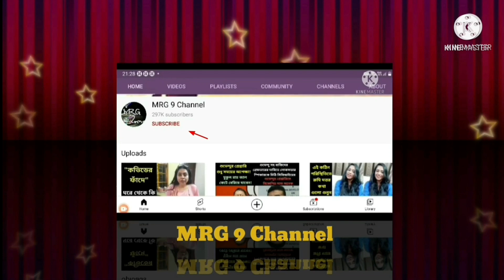ডেবিট কার্ড বা এটিএম কার্ড ব্যবহার করার সময় এই সাবধানতা অবলম্বন করুন।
যদি আপনি চান আপনার অ্যাকাউন্ট সুরক্ষিত থাকুক তাহলে ডেবিট কার্ড বা এটিএম কার্ড ব্যবহার করার সময় এই সাবধানতা অবলম্বন করুন। বিস্তারিত জানতে ভিডিওটি দেখুন।